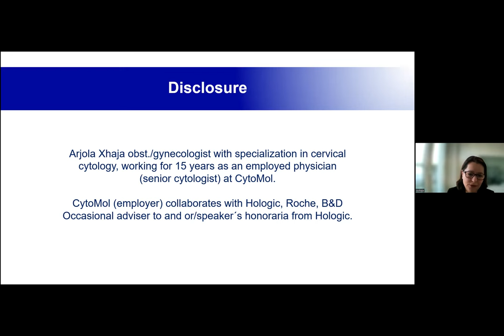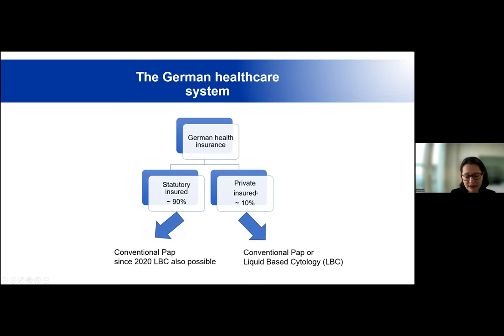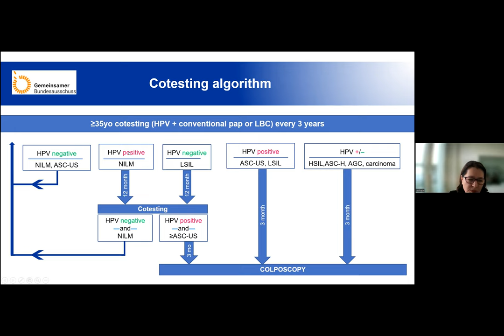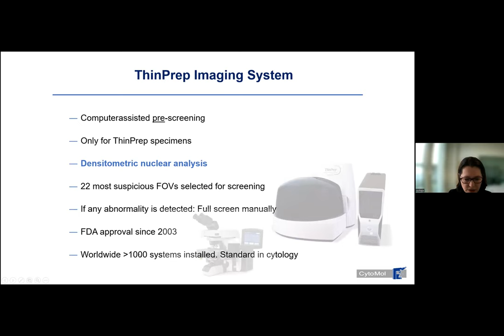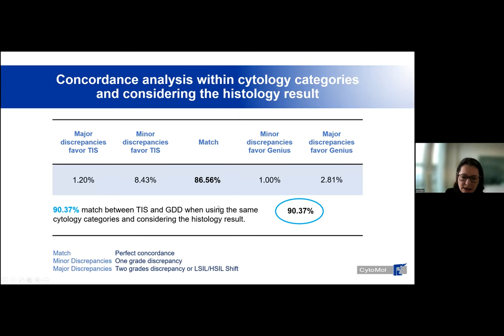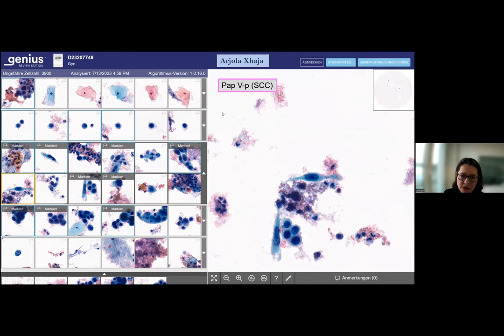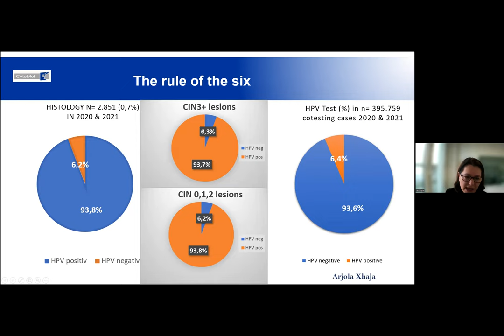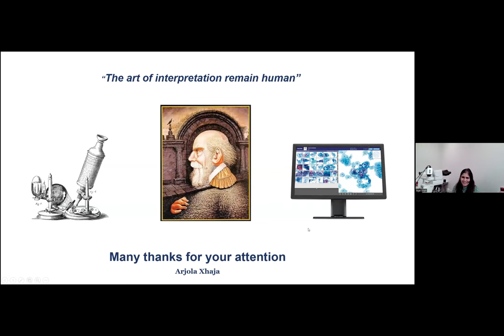The German health care system and the screening concept for cervical cancer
The experience with Cotesting and AI using in the routine screening from a large lab in Germany

Speaker

Dr Arjola Xhaja

Specialist for obstetrics and gynecology with additional qualification in gynecological cytology, CytoMol Laboratory for Cytology and Molecular Biology, Frankfurt, Germany.

Overview

Germany has obligatory insurances for the whole population. About 100 public health insurances are accessible for all. They cover over 90% of the population while about 10% are privately insured.

In Germany since 1971 women covered by the public healthcare insurances were offered annual conventional cytology for cervical cancer screening (CC) starting at 20 years with no upper age limit in a nonorganized system. On 1 January 2020 the German regulatory institution Federal Joint Committee (GB-A) changed the screening program and introduced the new regulations with contesting. In women from the age of 35 years carried out every three years. In case of -already low-grade- abnormalities an algorithm demands expert colposcopy.

Meanwhile several technological advances like LBC, imaging and digital cytology (AI) to improve cervical cytology, resulting in increased disease detection and efficiency, have come into routine use in our laboratory. CytoMol is the largest labs for CC screening in a single site in Germany. LBC with computer-assistance has been offered as standard in co-testing since 2020. We will share with you our experience in that field and with AI use in routine screening.